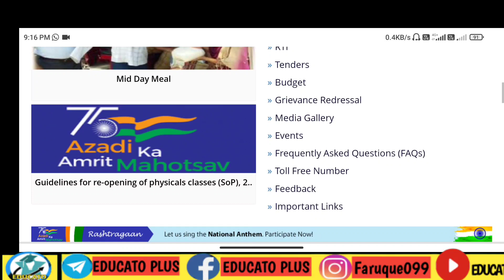শিক্ষা বিভাগৰ গুৰুত্বপূৰ্ণ খবৰ | নতুন বিজ্ঞাপন | নিযুক্তি সম্পর্কে সৱিশেষ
শিক্ষা বিভাগৰ গুৰুত্বপূৰ্ণ খবৰ | নতুন বিজ্ঞাপন | নিযুক্তি সম্পর্কে সৱিশেষ ‎@EDUCATO PLUS